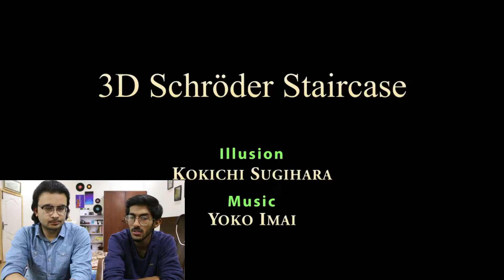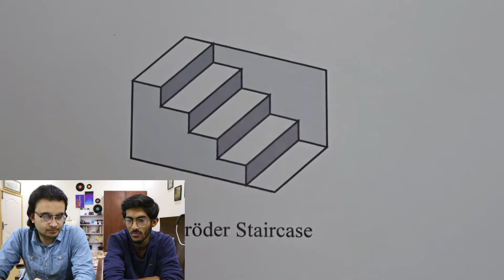Best Optical Illusions of 2021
Episode #21
In which we look at a couple of amazing optical illusions!